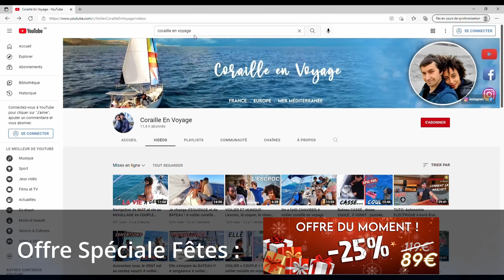Quand la mer et le vent s'énervent , un film de coraille en voyage !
Le vent et la mer vont nous malmener ...
et cela amène quelques réflexions autour du bateau

Envie d'apprendre à naviguer ?? Vous retrouverez la formation en ligne pour apprendre la navigation et la vie à bord ainsi que tous les guides sur notre site WEB et profitez de notre super offre de noel ( -25% )  :

Coucou , on est Céanie et Fabien et on aime voyager sur notre bateau en France et en Europe ( pour l'instant ! ) . On adore naviguer a la voile sur notre voilier : coraille , et faire de la musique !
Naviguer en méditerranée c'est vrai que c'est différent , difficile par fois mais ca offre des variétés incroyables de paysages alors n'hésitez pas a vous abonner pour suivre nos aventures avec nous !!

hi, we are  Céanie et Fabien , french ,  and we love to travel on our boat in france and europe (for now!) we love sailing  , and create music .